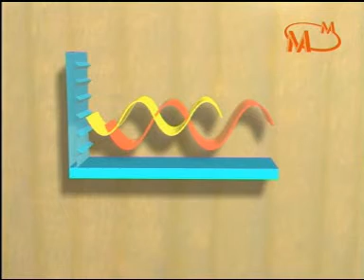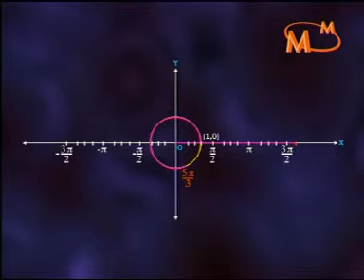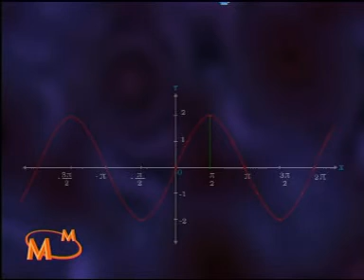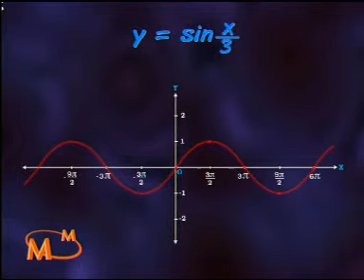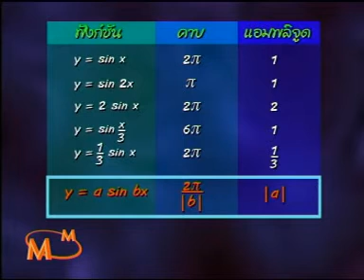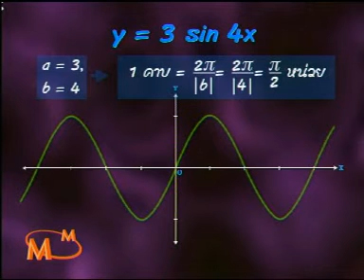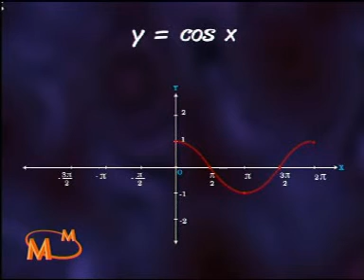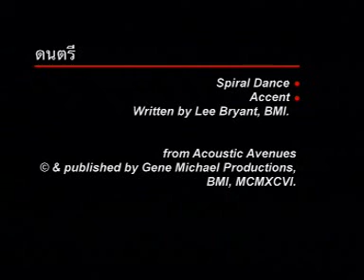26 กราฟของฟังก์ชันไซน์และโคไซน์